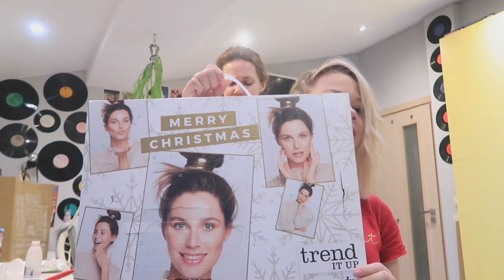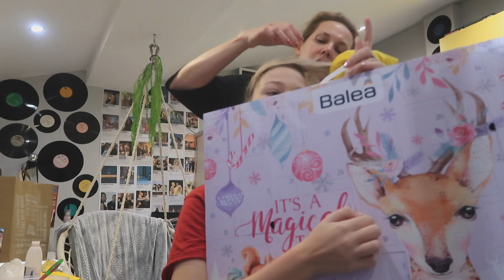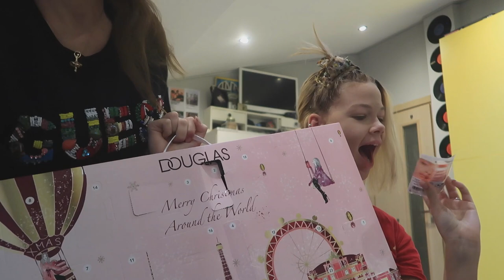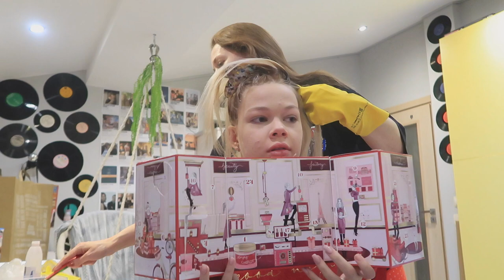Vlogmas|Day 5|Maggi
Най-задавани въпроси:
С какво снимам?:Canon G7X mark II;Nikon D3300
На колко години съм?:16г.
Къде живея?:Пловдив
С какво обработвам?:Filmora